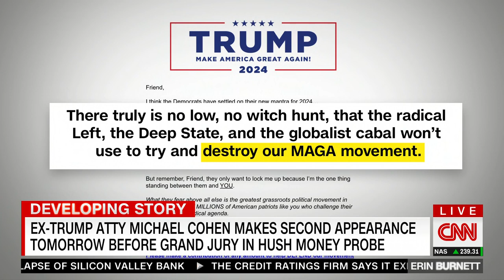Ex-Trump White House lawyer predicts Trump indictment is imminent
Former Trump White House lawyer Ty Cobb shares his predictions on whether former President Donald Trump will be indicted